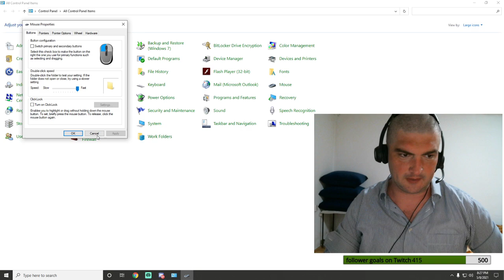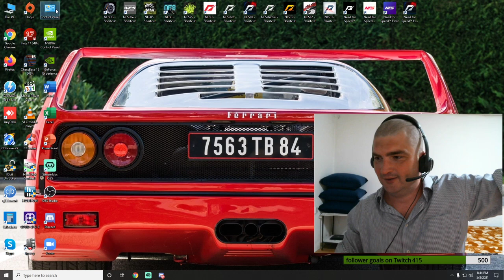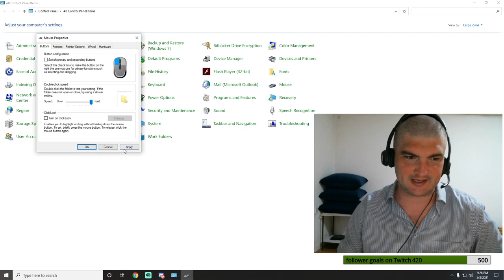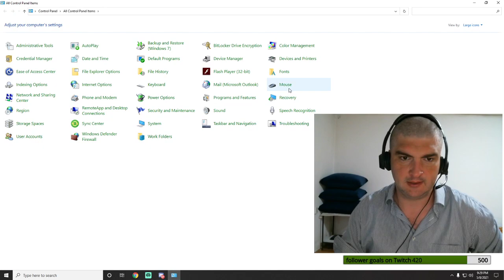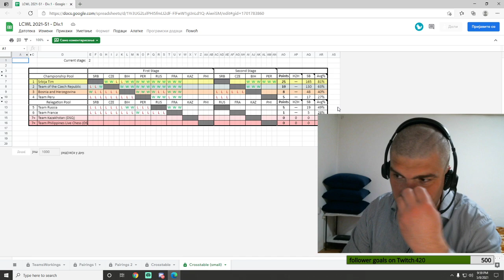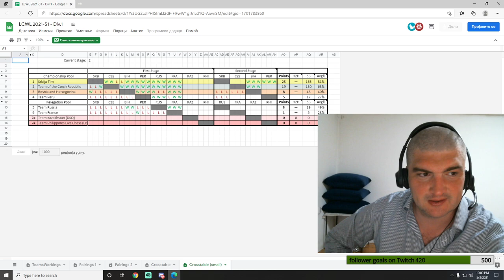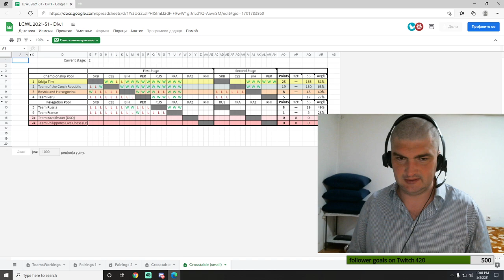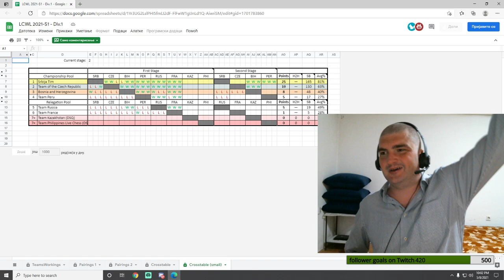Chess.com SRBIJA vs BiH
Chess.com SRBIJA vs BiH (time control 1+1,5+2,10+2)